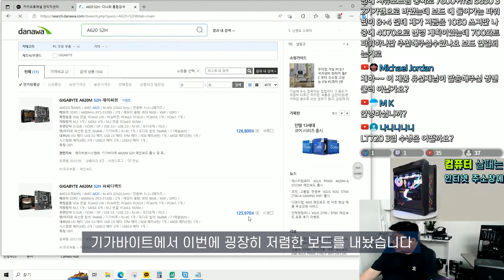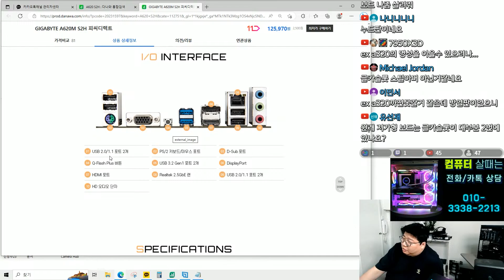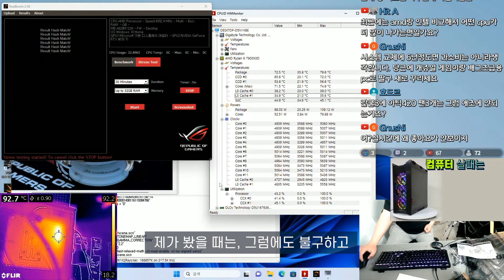극 가성비 라이젠 보드 [기가바이트 A620M S2H] (피씨디렉트 협찬)